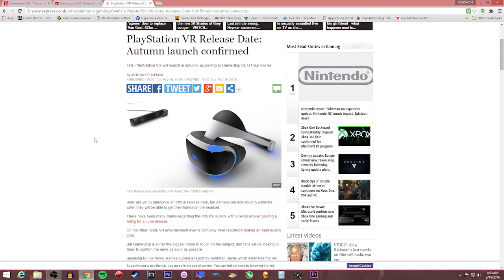Gamestop CEO Confirms PS VR Release Window